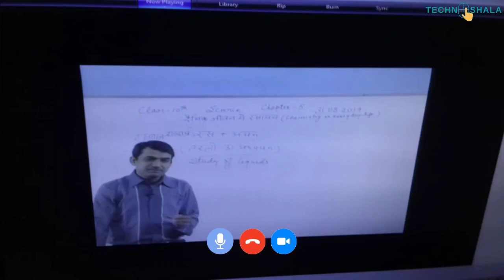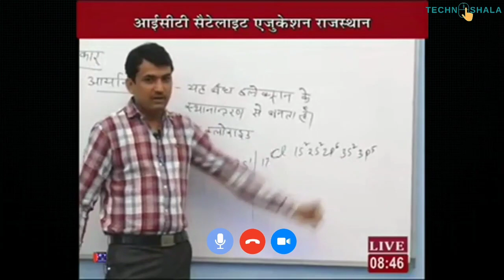Mr. Ajay Sharma | Digital Teacher Ki Kahani | Episode 14 | TechnoShala Foundation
This is episode 14 of “Digital Teacher Ki Kahani”. In this series, we are having conversations with the teachers those are using technology in the teaching-learning process.

Today we are having a conversation with Mr. Ajay  is a teacher at Mahatma Gandhi Government School, Jaipur, Rajasthan
Topic covered in this video:
00:00 Logo
00:07 Promo Video
00:37 Intro
01:16 Question No 1
02:46 Question No 2
03:24 Question No 3
03:55 Question No 4
05:17 Question No 5
06:54 Question No 6
08:50 Question No 7
09:17  Question No 8
09:48 Question No 9
10:47 Question No 10
12:07 Question No 11
13:00 Question No 12
13:58 Question No 13
14:36 Question No 14
16:58 Question No 15
20:04 Question No 16
20:43 Summary
21:27 Contact Us